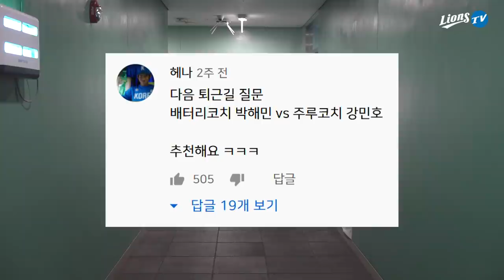[라이온즈tv] '주루 코치' 강민호 vs '배터리 코치' 박해민 🎥 퇴근길직캠​​​​ (6.4 키움전)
퇴근길 직캠 2021 : 악 vs 깡
팬 여러분께서 남겨주신 아이디어와 함께 진행된 퇴근길 직캠!
[악] 주루 코치 강민호 vs 배터리 코치 박해민 [깡]
(나이순으로 배치되니 영상 후반부에서도 악? 깡? 혼동없이 즐겨주세요)

앞으로도 선수들을 대상으로 한 아이디어, 많이 많이 남겨주시면
라이온즈tv가 모아놨다가 적절한 시점에 퇴근길 질문으로 던져놓겠습니다!